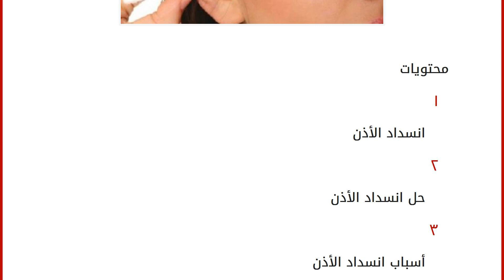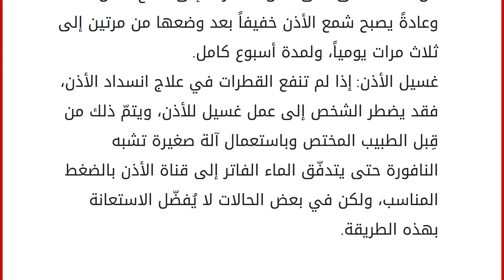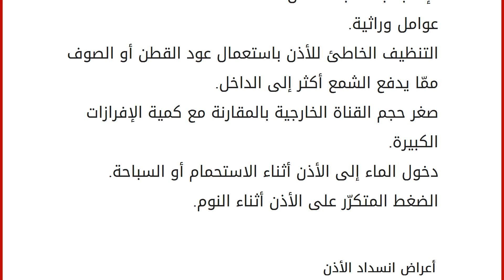حل انسداد الأذن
محتويات
١ انسداد الأذن
٢ حل انسداد الأذن
٣ أسباب انسداد الأذن
٤ أعراض انسداد الأذن انسداد الأذن
تعاني نسبةٌ لا بأس بها من الأشخاص من ألم وانسداد الأذن، والذي يرتبط بالكثير من الأسباب، حيثُ تمثل هذه الظاهرة مشكلةً صحية ليست بالبسيطة لشدة الألم المصاحب لها، ولكثرة الأعراض والآثار الجانبية المرتبطة بها، كما تعتبر الأذن من الأعضاء الحساسة في جسم الإنسان والتي تتطلب العناية والطريقة الصحيحة في تنظيفها تجنّباً لمثل هذه المشاكل، حيثُ إنّنا في هذا المقال سنتطرّق لبعض الطرق والوسائل التي يمكن من خلالها التخلُّص والتخفيف من انسداد الأذن، إلى جانب التعرّف على الأعراض والأسباب المؤدية له. حل انسداد الأذن وضع قطرات من القرنفل بعد غليه بالقليل من زيت الزيتون. وضع فص من الثوم بعد تقشيره، فهو من الوسائل الجيدة في التخلّص من انسداد الأذن. عمل بعض التمارين التي تُقلل من الضغط الأذنين. تناول كميات جيدة من ال